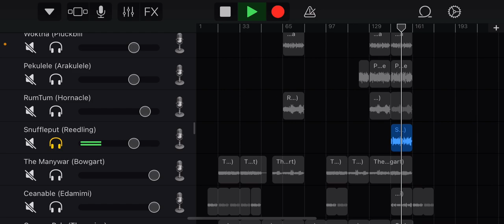Captain Brownbeard (AKA Floot Fly) Snuffleput (AKA Reedling) Duet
One of my favorite fanmade island Plundering planks made by Nautilus. I made a duet between two monsters that are exact parallel to two existing BBB monsters Floot Fly and Reedling. Which duet, trio, quartet, or more do you request for Plundering Planks?